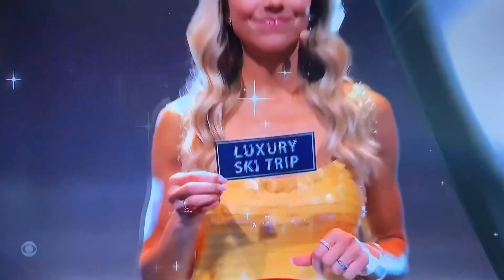LMAD ALL-NEW LIVE today Monday May 22, 2023🤯😳🤯